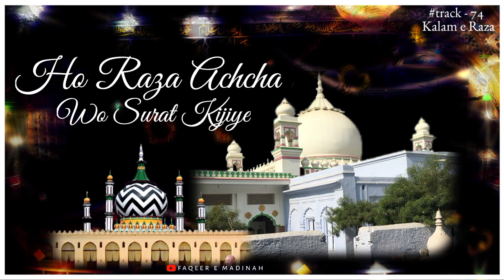Dushman E Ahmad Pe Shiddat Kijiye Kalam E Aalahazrat Beautifull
MERE AAQA HAZRAT E ACHE MIYA HO RAZA ACHA WO SOORAT KIJIYE